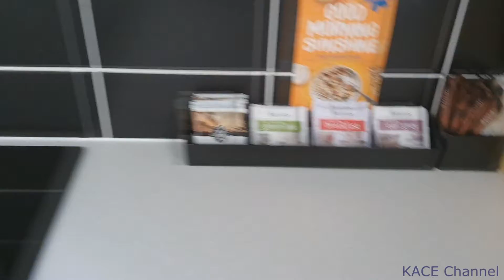Direct Hotel Monterey Moranbah - 1 Bedroom Apartment Look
15 Bacon St, Moranbah QLD 4744, Australia
Great accommodation to visit mine sites around Moranbah